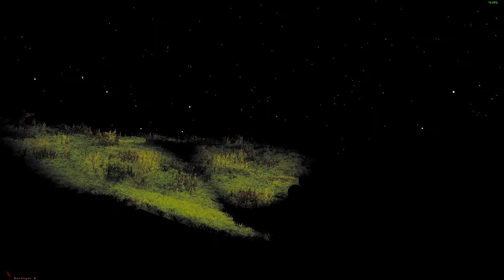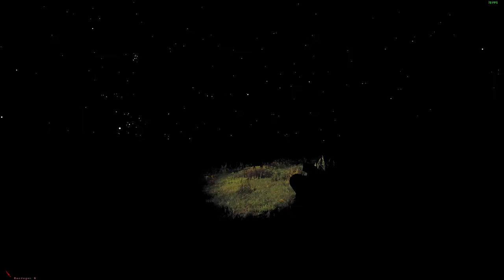Stone age gaming — ARMA2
Group of survivors in the middle of zombie apocalypse are going to investigate place in the forest, marked on the map, they found earlier.

Podkolpakom community.